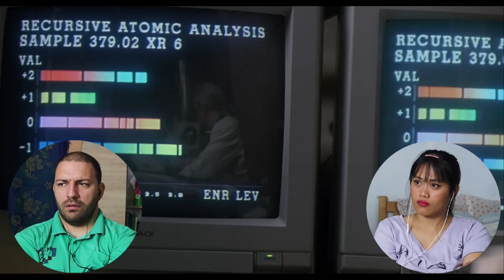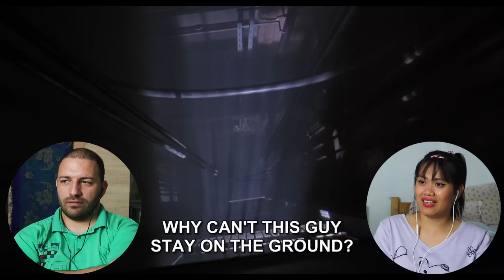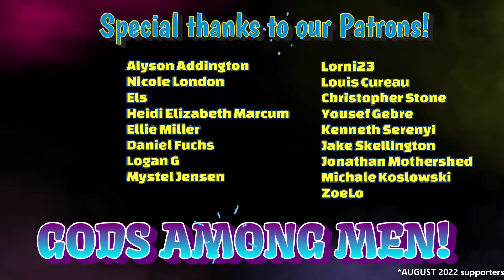Predator 2 (1990) Movie Reaction [ First Time Watching ]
The Predator strikes again! Enjoy our reaction to Predator 2 (1990) We are glad we watched this before we watched the Prey!